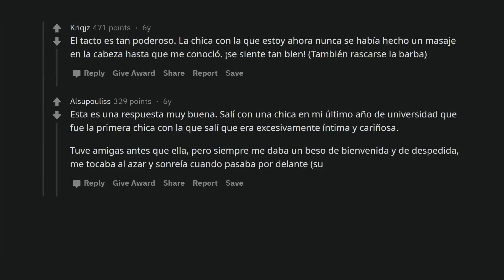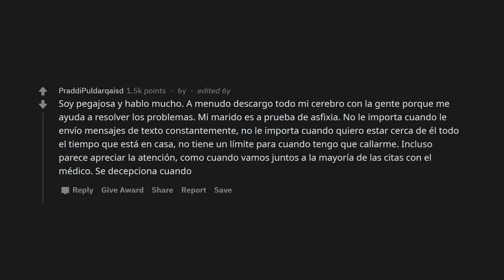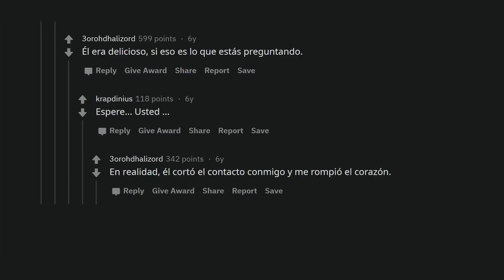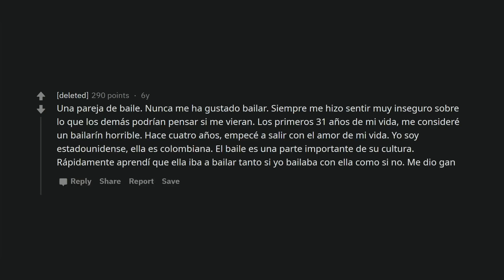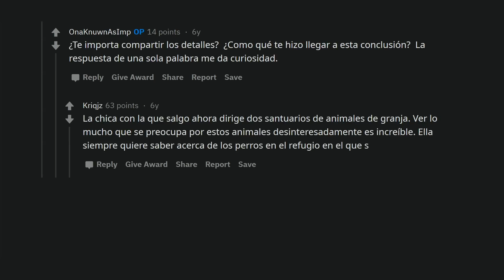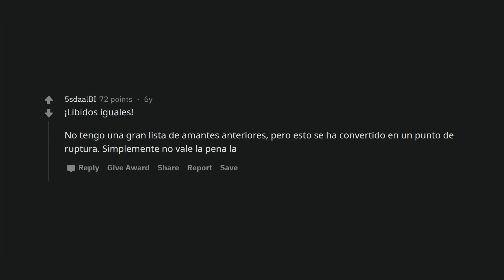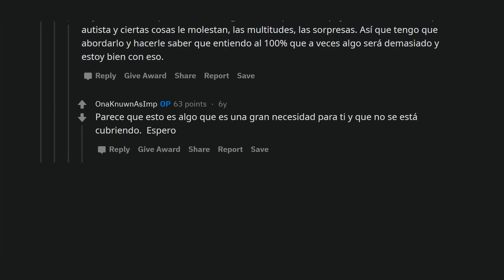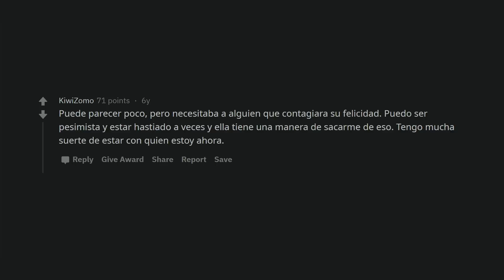"Hasta que conoci a alguien que cubría esa necesidad, no pensé que me lo faltaba"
Usuarios hablan de las cosas que no sabían que necesitaban en una relación hasta que alguien se las dio